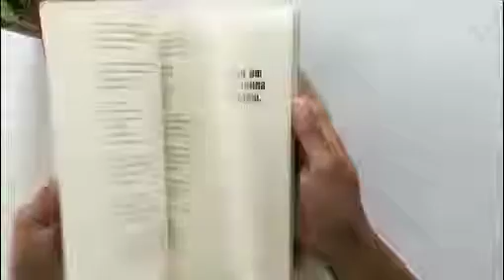Pobre mulher feminina nordestina - Audelina Macieira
"Pobre mulher feminina nordestina", poesia (Penalux, 2019). Autora: Audelina Macieira.